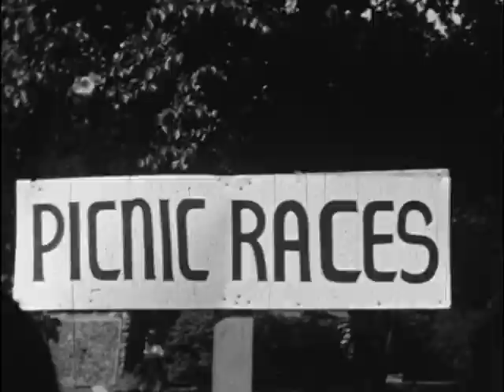Fun Frolic, circa 1937-1941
Black and white and color, silent. Seattle Department of Parks and Recreation footage of girls participating in Fun Frolic activities.  Includes maypole dancing, jumping rope, running foot races, pitching balls and other picnic games. Footage filmed at various parks including Volunteer Park and Lincoln Park. Coverage dates approximately from 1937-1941.